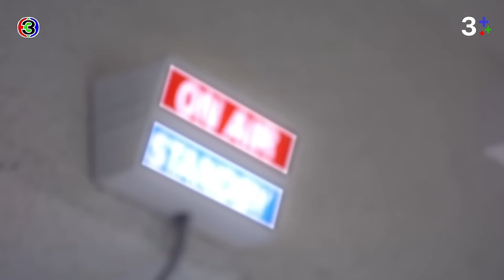FIN | ถ้าคุณทำไม่ได้ เชิญออกไปจากที่นี่ | โลกหมุนรอบเธอ EP.9 | 3Plus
ผู้ประพันธ์โดย : ทินพันธุ์ บทโทรทัศน์
บทโทรทัศน์โดย : ณกุล
กํากับการแสดงโดย : อำไพพร จิตต์ไม่งง
ผู้ผลิตโดย : แอน ทองประสม
ผลิตโดย : ทอง สตูดิโอ